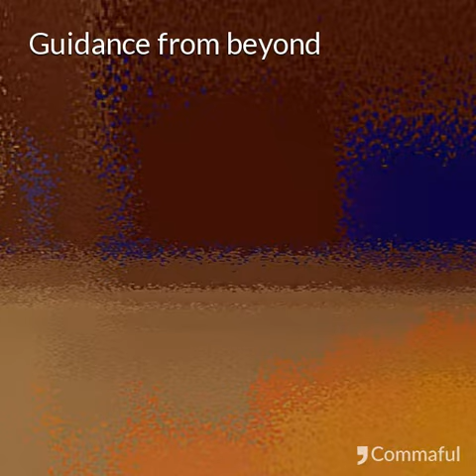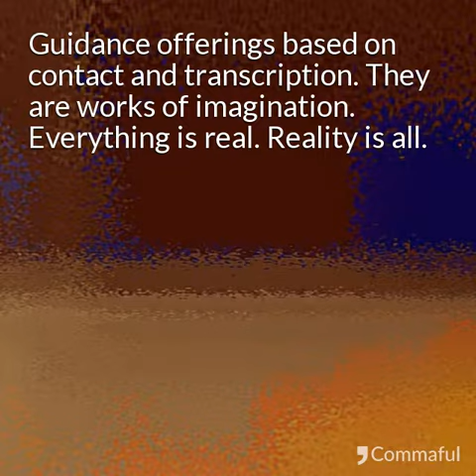ABBA SPEAKS on Harm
Tweet Videos Changing the World in the Quantum Era